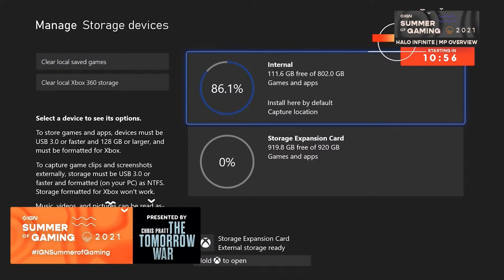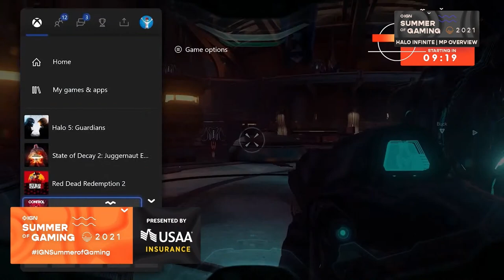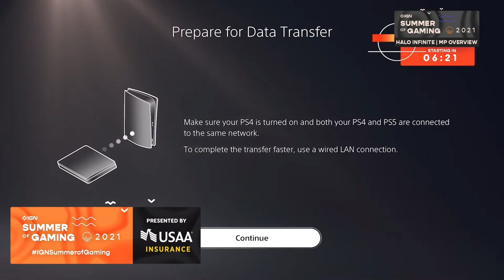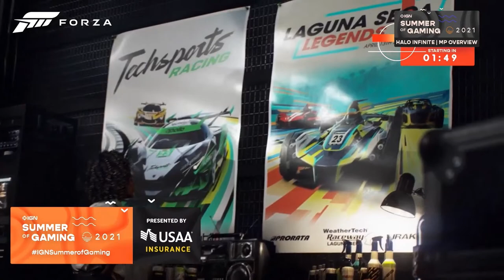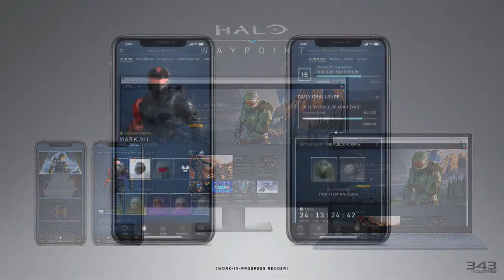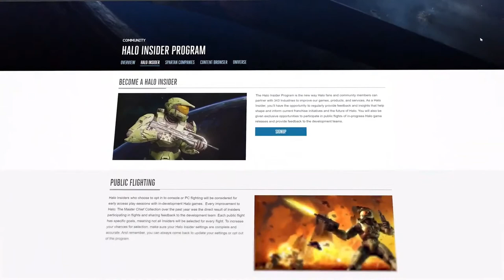Halo Infinite | Multiplayer Overview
Tune in as the team at 343 Industries shares more about the HaloInfinite free-to-play multiplayer experience. Learn about the sandbox, Academy, bots, customization, and what they're focusing on for launch.